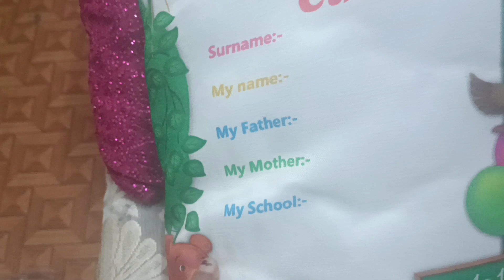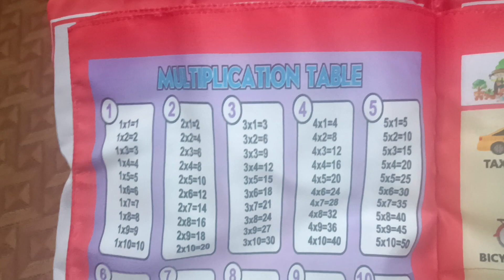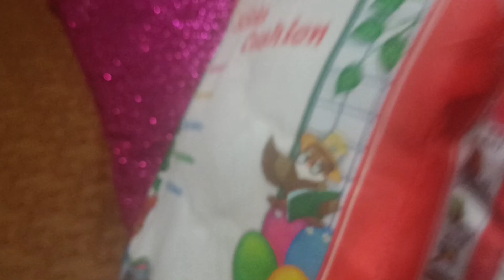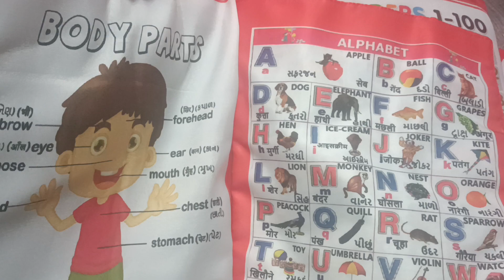Kids cushion best quality under 299